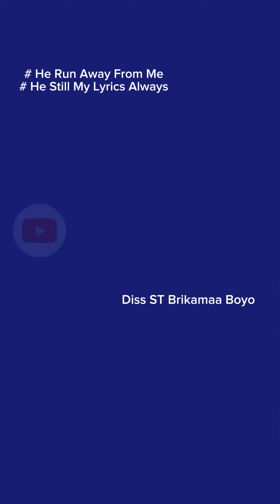KOMBONKA Diss ST Brikama Boyo 😂😂